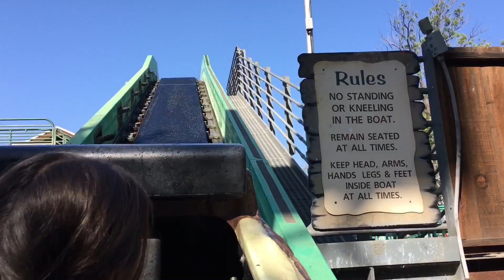Castle Park Riverside California Pt 2